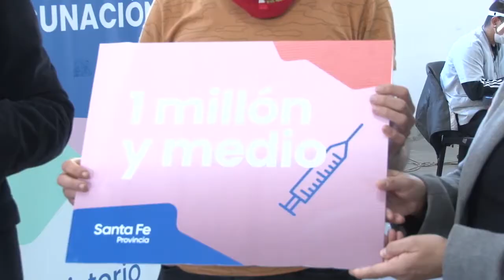Perotti Vacunado 1 500 000 en La Rural